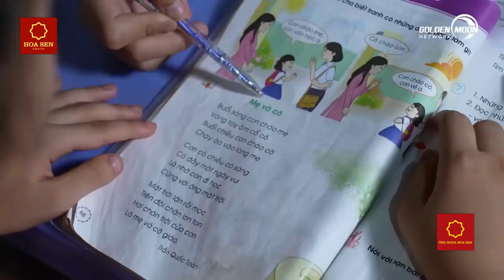MAGDV Tập 38 | Phạm Trọng Phúc (Mái ấm gia đình Việt Tập 38)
Em Phạm Trọng Phúc (2009) đang học lớp 8, Trường THCS Phú Thuận B. Hiện tại, Phúc đang sống cùng bà nội là Võ Thị Thanh Vân (1961) và em gái Phạm Thị Như Ý (2013) – học lớp 1, Trường Tiểu học Phú Thuận B2. Mẹ của Phúc mất lúc em Như Ý 20 tháng tuổi do bị tiểu đường. Em Như Ý bị khuyết tật bẩm sinh, phải phẩu thuật chân mới đi lại được bình thường. Em thường hay đau chân, phải bó thuốc thường xuyên.

Ba của Phúc đã có gia đình khác, đang ở cùng huyện nhưng lâu lắm mới về thăm 2 anh em Phúc một lần, cũng ít khi điện thoại hỏi thăm. Mỗi tháng ba gửi về cho anh em Phúc 1 triệu đồng để đi học. Gia đình thuộc diện hộ nghèo nên hai anh em được miễn học phí. Mỗi tháng bà Vân được hỗ trợ thêm một triệu đồng. Hiện tại, bà vẫn đang thiếu nợ 100 triệu do ngày trước vay để xây nhà, đến nay không có khả năng trả. Phúc đi học bằng xe đạp, em có ước mơ trở thành công an.

Công ty cổ phần Tập đoàn Hoa Sen (Hoa Sen Group) là doanh nghiệp số 1 trong lĩnh vực sản xuất và kinh doanh tôn thép ở Việt Nam và là nhà xuất khẩu tôn thép hàng đầu khu vực Đông Nam Á.